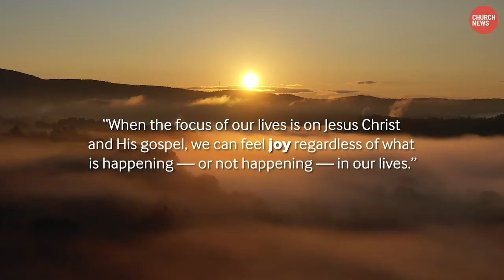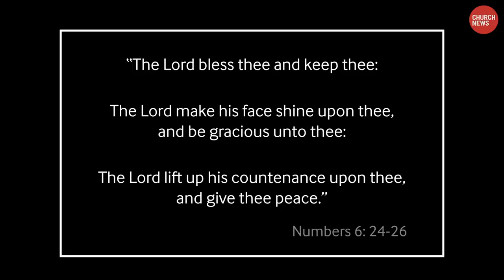Joy and Peace | President Russell M. Nelson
As President Russell M. Nelson has traveled the globe he has spoken often about finding joy and peace. Now more than ever his ministering message resonates as we all face the challenge of beating this global pandemic.